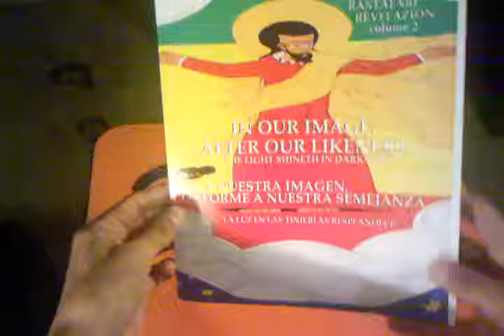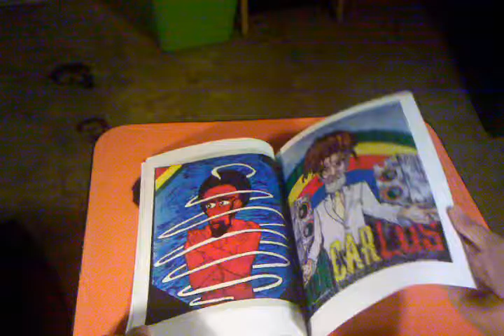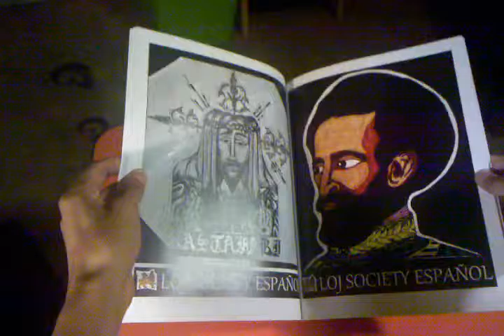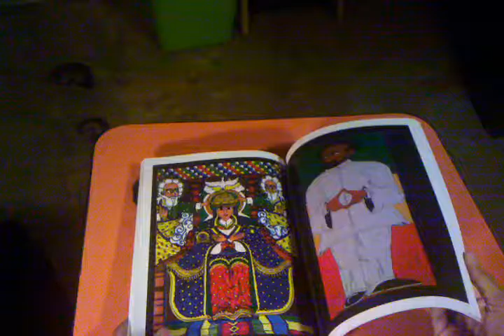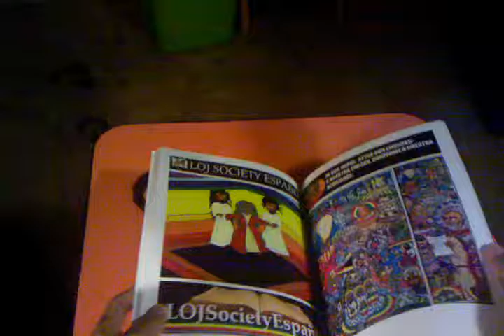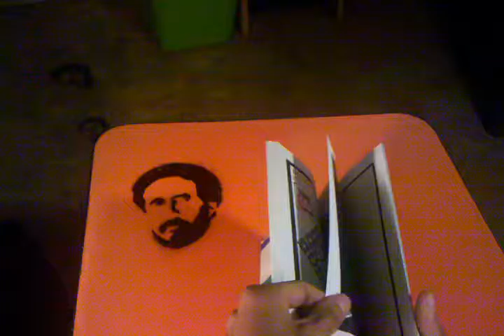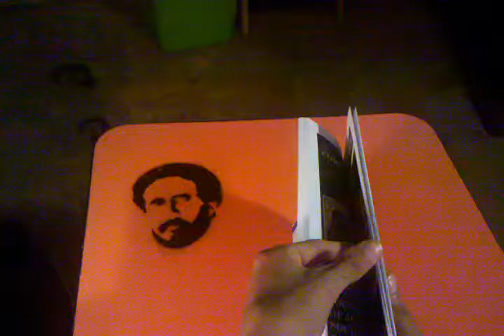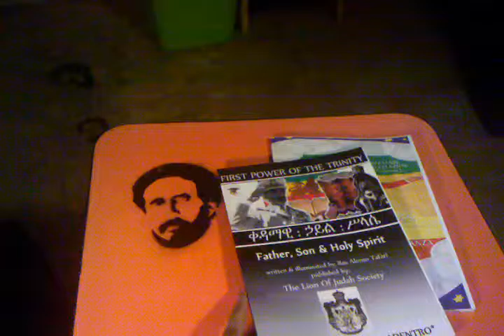Libros LOJSociety ESPANOL-Luz Resplandese en las Tinieblas;A Nuestra Imagen Semejanza-RasTafari